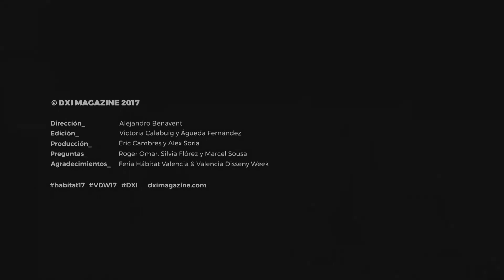DXI STORIES - TOTÓ LAMPES "PASIÓN POR EL DISEÑO Y POR LA FABRICACIÓN ARTESANAL"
ToTó lampes es un tandem formado por el diseñador valenciano Moncho Hernádez y la ceramista francesa Sarah Maso, juntos crean piezas de iluminación y mobiliario originales y limitadas.